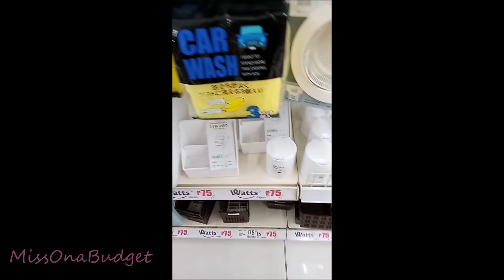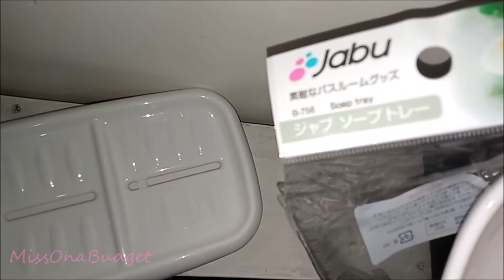Going White Goal in the Bathroom - Unfinished House Serye ❤️ MissOnaBudget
Items from SM Supermarket, Shopee and Puregold
Share to our Fb Group (KAIN TAYO - Food Recipe Photo/Video Sharing - Pang Negosyo o Pang Pamilya)